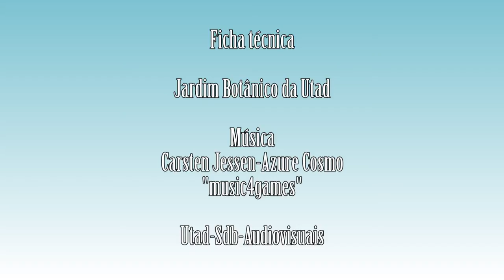Agrostis curtisii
Vídeo da espécie Agrostis curtisii